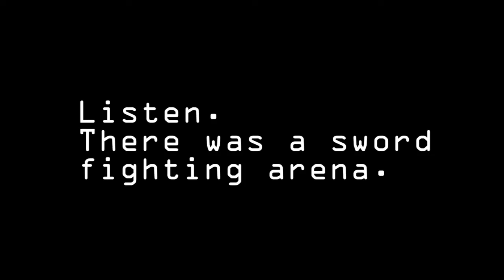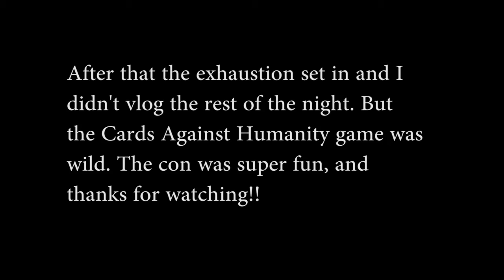AOD 2017 [Con Vlog] Part 2: Sunday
Day 2 shenanigans. really nothing even happened but somehow the video is like 13 minutes long and a Disaster